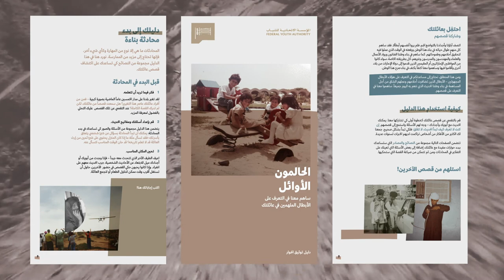الحالمون الأوائل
من هم الحالمون الأوائل في عائلتك؟زُر وشاركنا قصّتهم.

Who are the Early Dreamers in your family? to share their story today.